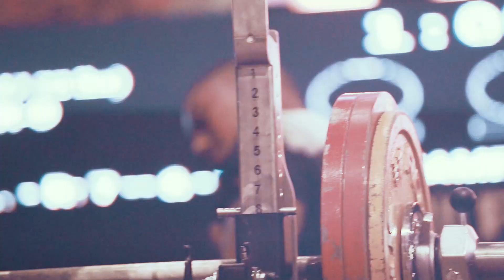Beating A 1500LBS+ Total At 164LBS Bodyweight | 2022 USAPL Mega Nationals | For Myself Series Finale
Meet Results:
Bodyweight - 74.48KG/164LBS
Squat - 245KG/540LBS
Bench - 157.5KG/347LBS
Deadlift - 285KG/628LBS
Total - 687.5KG/1515LBS
DOTS - 497.51
IPF GL - 100.93
Wilks - 494.53

Support Code: theswolefessor